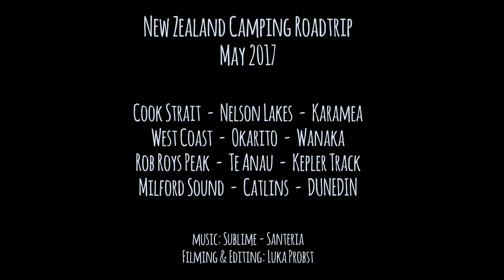New Zealand - Camping Roadtrip South Island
May 2017 travelling with car and tent in autumn
Cook Strait - Nelson Lakes - Karamea - Westcoast - Okarito - Wanaka - Rob Roys Peak - Te Anau - Kepler Track - Milford Sound - Catlins - Dunedin - Cook Strait